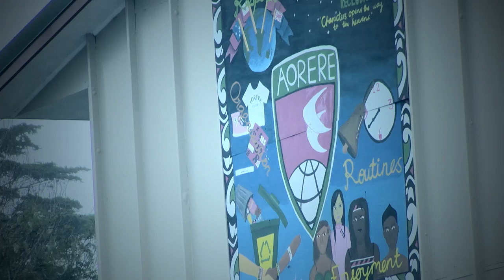Aorere College: Sani Sagala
Profile on former Aorere College student Sani Sagala (aka hip-hop artist Dei Hamo) made for the Pacific Achievers project.

The Pacific Achievers Project is a collection of short films shot and directed by Pacific high school students which celebrate Pacific success stories from their school.

Eighteen schools across Auckland and one from Wellington took part in the project with students involved in every aspect of the film-making process.

Crew:
Director: Ryan Patumaka
Producer: Elizabeth Piliae
Camera: Brandon Von Dincklage
Interviewer: Ramona Misilei
Sound: Gemma Moeka'a
Talent: Sani Sagala